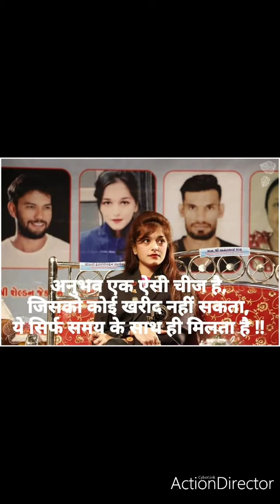(HETASVI SATVAIYA SOMANI)93.1 TOP FM RADIO📟 CITY JAB SUNO TOP👌 SUNO WITH ME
KAI PO CHHE, RADIO VOICE RECORD, RECORD DATE - 8TH FEBRUARY- 2020...